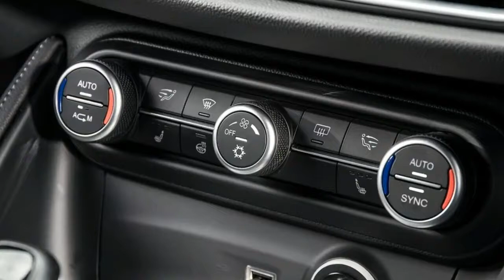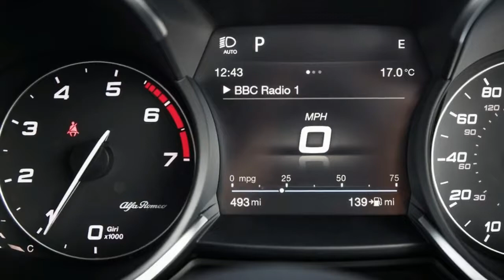NEW 2018 ALFA ROMEO STELVIO - Interior And Exterior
If looks could kill, the 2018 Alfa Romeo Stelvio is the sniper’s rifle of SUVs, such is its devastatingly handsome visage. Every design detail, every trim finish, every angle and flash as the light catches its sinewy body is indisputably Alfa Romeo – exactly as it should be.

Medium SUV is one of the most savagely competitive segments in the modern motoring world though, so the Stelvio also needs to do more than just look the part, it needs to be bloody good on the road, too.

The Stelvio is the highest paved mountain pass in the western alps and is famed for its sinewy switchbacks, lung-busting altitude and torturous Giro d’Italia ascents. The Stelvio is all about conquering height. It's such heights, the Stelvio in vehicular form, must now begin to summit.

We won’t be driving the Stelvio to the summit of Stelvio though, no we’re in a much more fitting SUV location…

Arriving in Belfast, we’re met with the kind of dreary, variable weather this part of the U.K. is renowned for – it changes from cloudy/sunny to torrential rain in the blink of an eye, and the slippery, twisty B roads promise to be the perfect test for Alfa Romeo’s latest salvo in its resurrection – and perhaps its most important.

You’d have to have been living under a rock for the past decade to not notice the rampant, rabid, vociferous success of the SUV brigade, European or otherwise. While the Giulia (which shares the same ‘Giorgio’ platform as the Stelvio) needed to impress for all the obvious reasons, the Stelvio must resonate with the buying public, and resonate loudly.